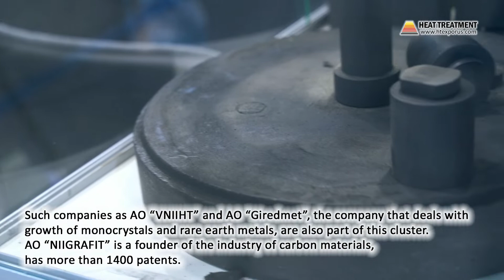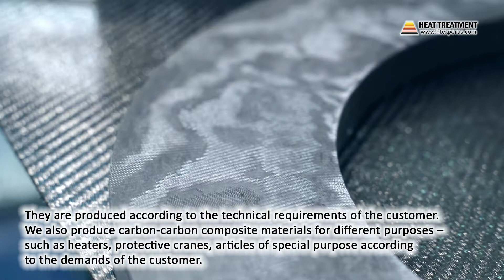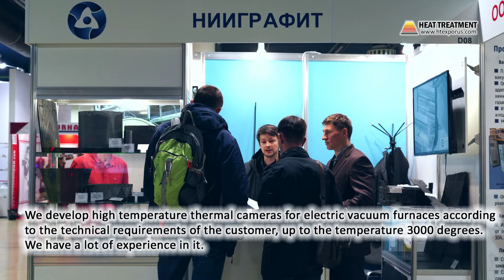Anton Roshin (NIIgrafit / Russia, Moscow) about 15th Heat Treatment - 2022 Exhibition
Anton Roshin
Project Manager for High Temperature Equipment and Carbon Composite Materials
NIIgrafit / Russia, Moscow